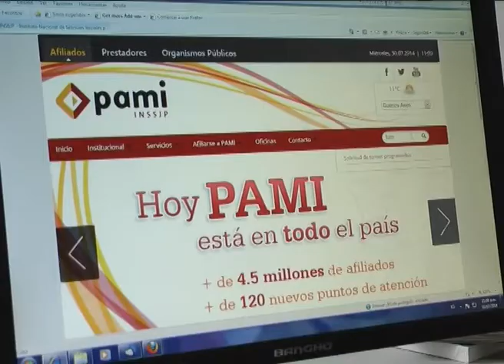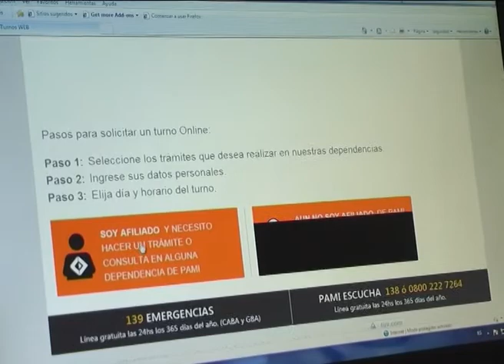PAMI: SE PUEDE SOLICITAR TURNO POR INTERNET